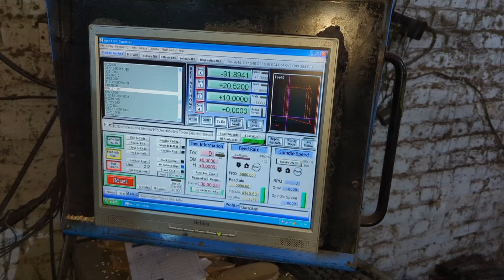Incredible Making Process Of Wooden Steel Wire Brush | Manufacturing of Engine cleaning Wire Brush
(1) Making Process wooden steel wire brush
(2) Manufacturing Engine cleaning Wire Brush
(3) Pakistani Manufacturing steel wire brush
(4) Mass production steel wire brush
(5) steel wire brush wood Craftsman